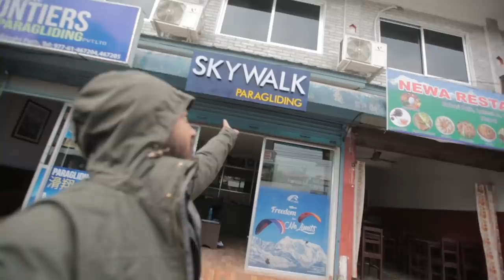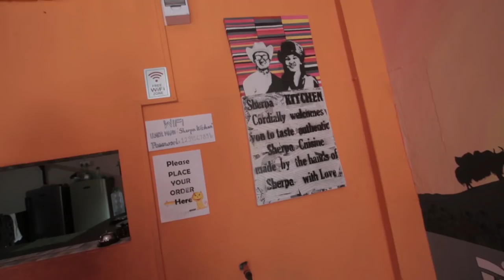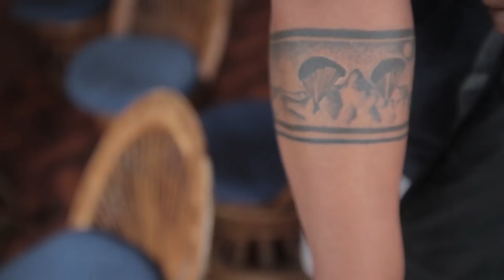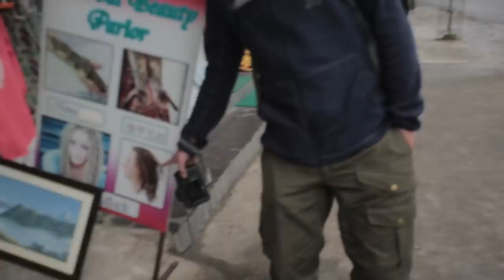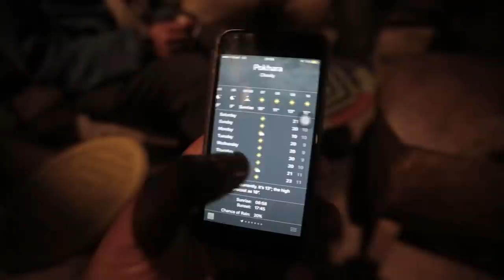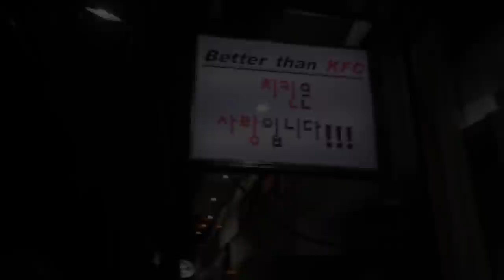| RAINY LAKESIDE | POKHARA VLOGS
THE NEXT VLOG. CANT WAIT TO EDIT IT